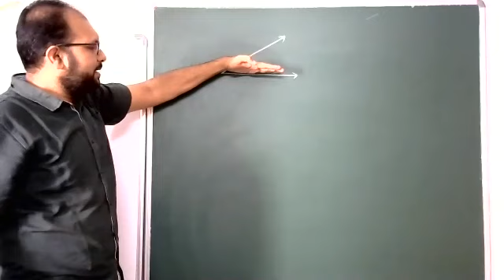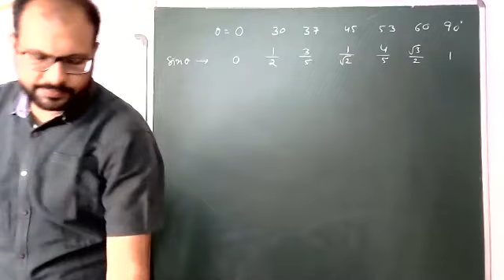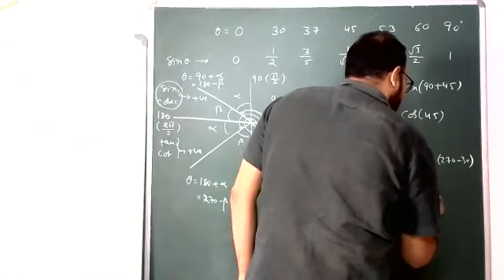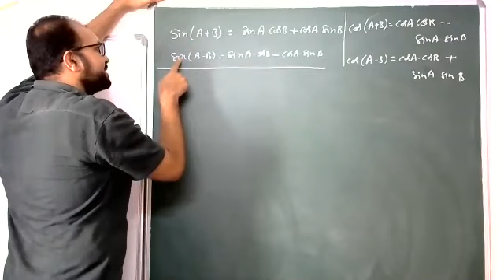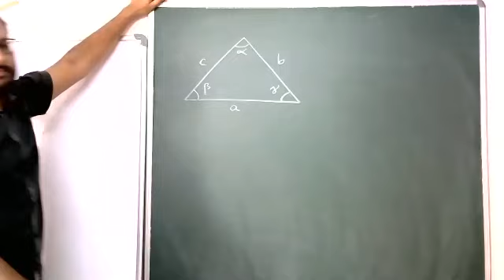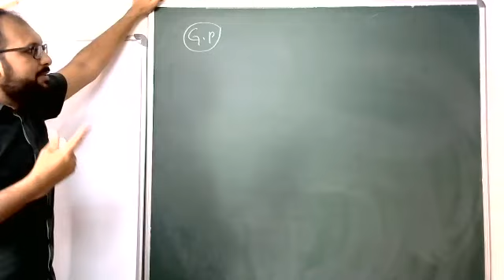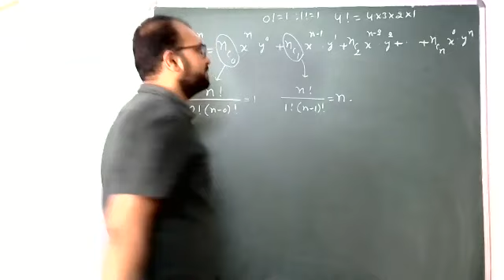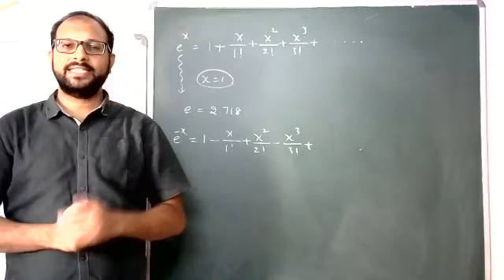BASIC MATHS (TRIGONOMETRY, AP, GP, BINOMIAL EXPANSION)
IT EXPLAINS BASICS OF TRIGONOMETRY, AP, GP, BINOMIAL EXPANSION